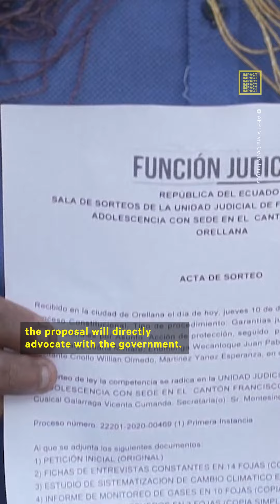Indigenous Org Brings Protect the Amazon Proposal to COP27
‘The Amazon is not a lung, it is the heart of our planet’ — Watch as Domingo Peas from the Indigenous alliance, Cuencas Sagrades, explains the importance of restoring and protecting the Amazon and why its proposal at COP27 is essential

This video was created in collaboration with Nature's Newsroom.